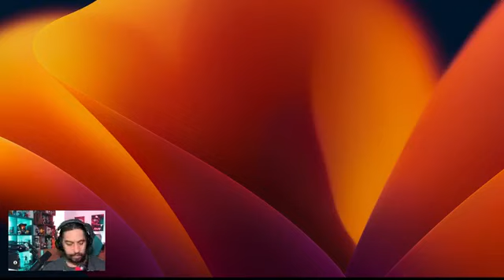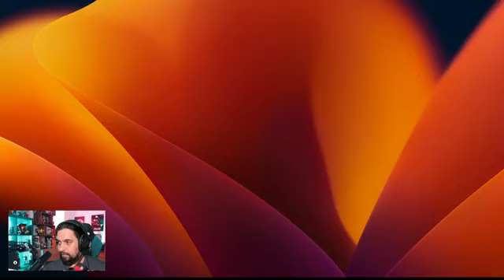Cuanto más te acerques a la luz, mayor será tu sombra part 5